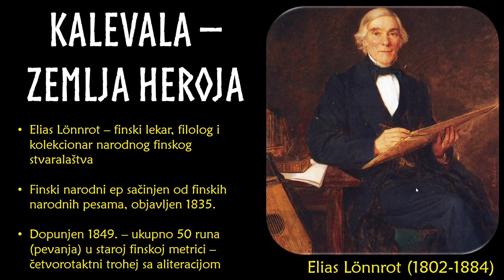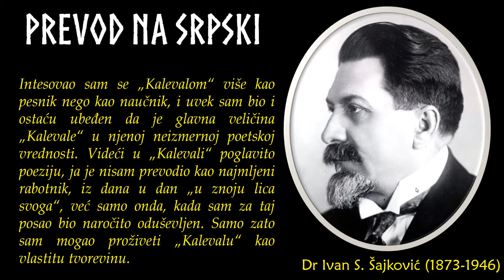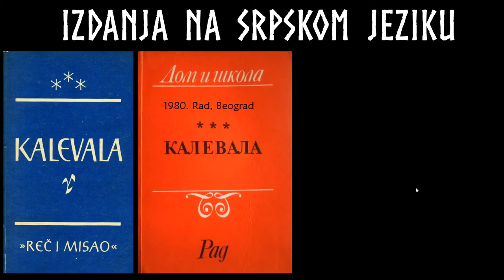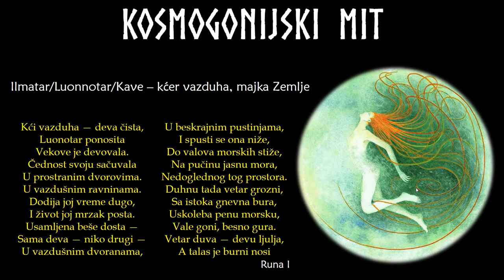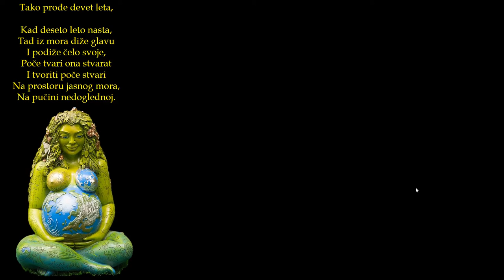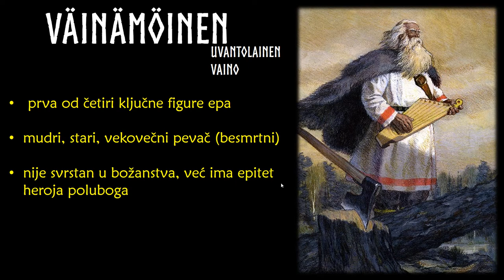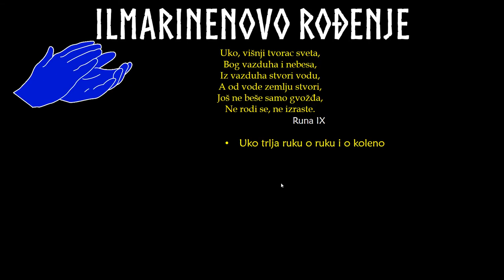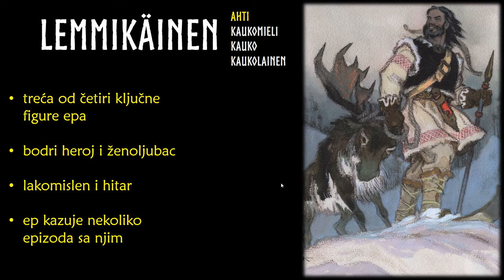Finska mitologija - "Kalevala" 1/3: Kosmogonijski mit, Vejnemejnen, Ilmarinen, Leminkajnen i Louhi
Otvori da vidiš sadržaj.

Mini serijal od tri videa o finskoj mitologiji izloženoj u narodnom eposu “Kalevala”. U prvom delu govorim o kosmogonijskom mitu i četiri ključne figure iz epa:

00:00 Intro
01:43 O tvorcu “Kalevale” – Elijasu Lönnrotu i njegovom sakupljanju materijala za epos
05:03 O prevodiocu “Kalevale” na srpski jezik – dr Ivanu S. Šajkoviću
07:23 O izdanjima “Kalevale” na srpskom jeziku
10:44 Kosmogonijski mit finske mitologije – mit o postanku sveta
18:00 Vejnemejnen – prvi ključni lik iz “Kalevale”
21:00 Ilmarinen – drugi ključni lik iz “Kalevale”
24:40 Leminkajnen – treći ključni lik iz “Kalevale”
27:07 Louhi – četvrti ključni lik iz “Kalevale”

____________________________________________ knjige,booktube,booktubebalkan,balkanbooktube,balkan booktube,instabook,buktjuber,booktuber Serbia, finska mitologija, kalevala, vejnemejnen, ilmarinen, louhi, leminkajnen, ilmatar, stvaranje sveta